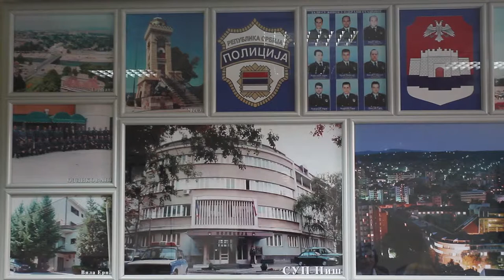Nataša Zorić Živanović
policijska uprava Nis